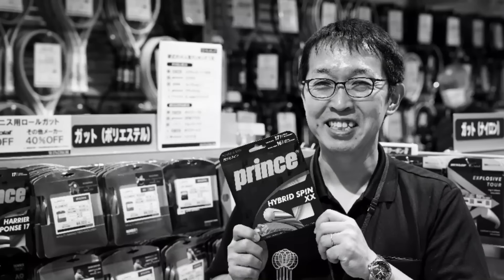VCOREに新色！本日、情報解禁日です！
「〇〇な話！」
独自のアンケートで、皆さんが知りたいのは、「沢山の商品を見続けている、忖度のない販売員からの情報」だと分かりました。
ならば、ウインザースタッフが、独自の見解で解明します。
本日情報解禁のYONEX VCOREをお話します！